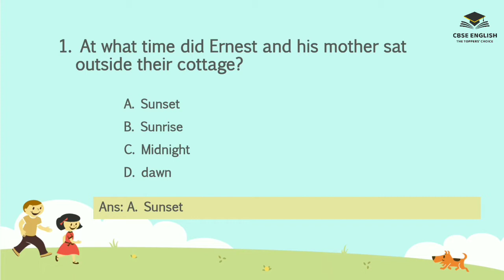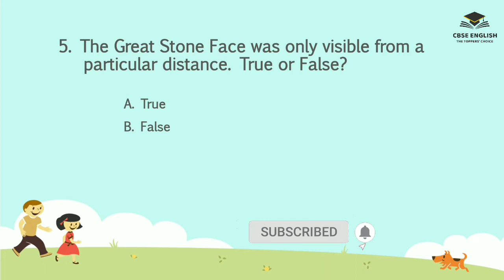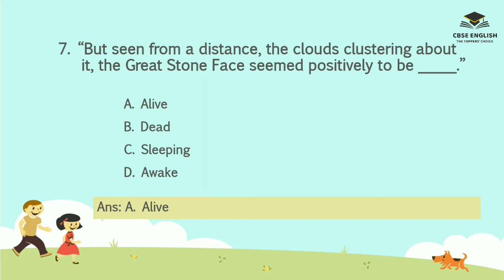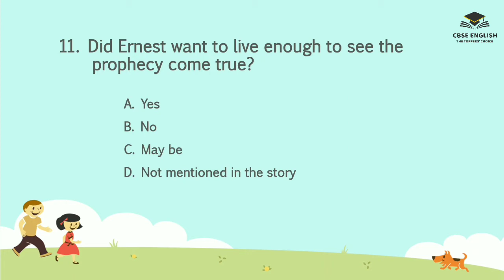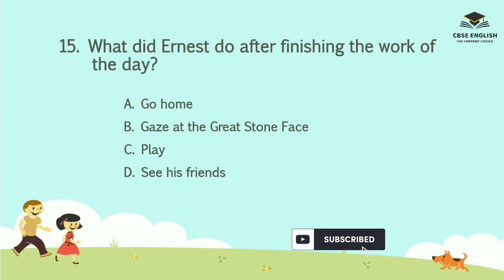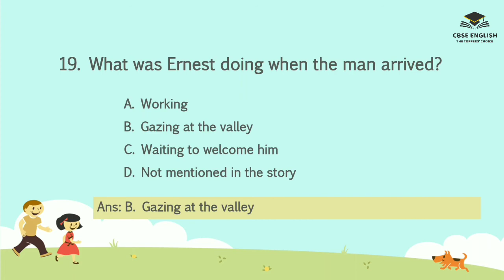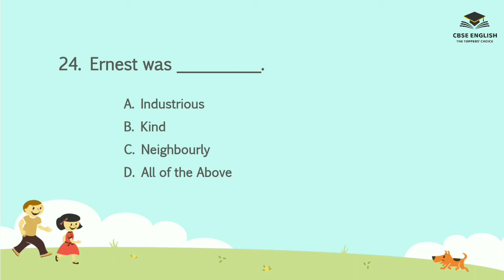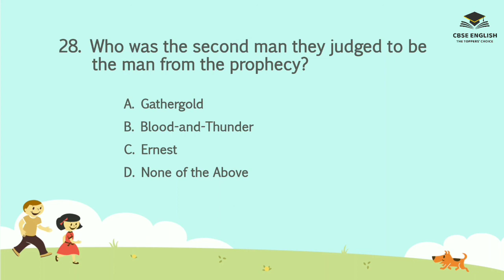Class 8 | The Great Stone Face - I | MCQs | Quiz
Multiple Choice Questions based on Class 8 lesson from Honeydew 'The Great Stone Face - I'